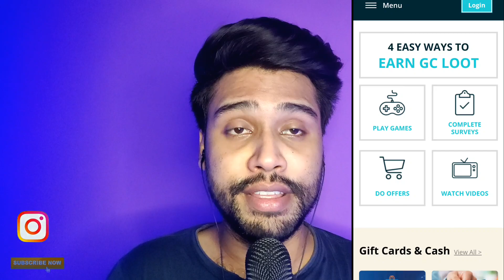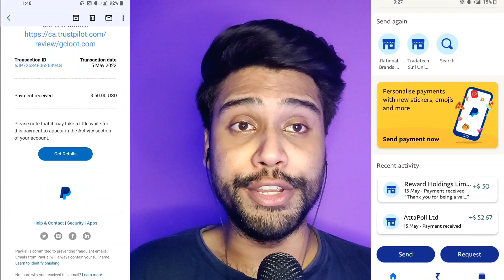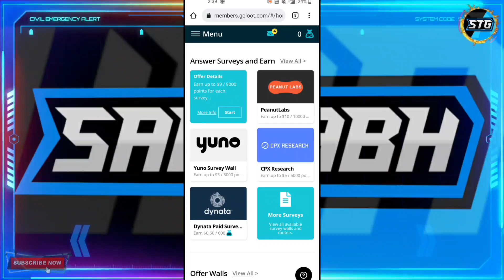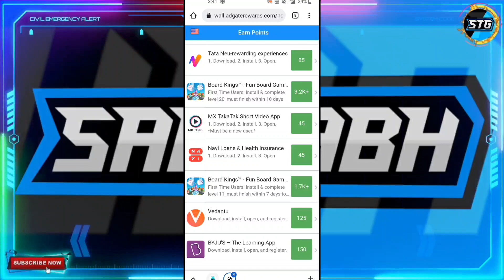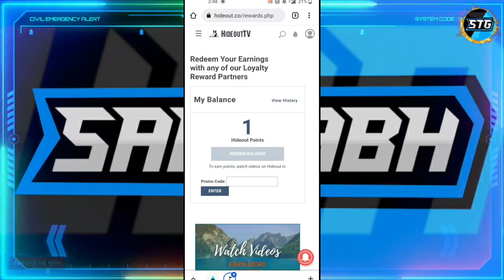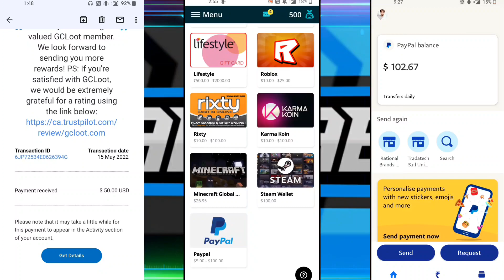GCLoot Payment Proof & REVIEW & Tips | GCLoot Survey Site (Legit Or Scam) | GCLoot.com Earning Site